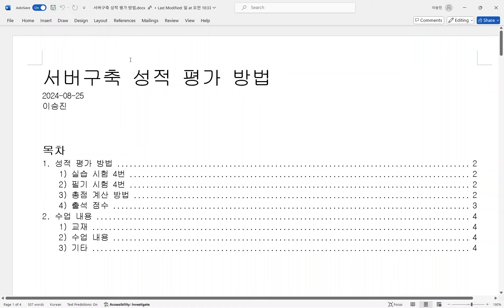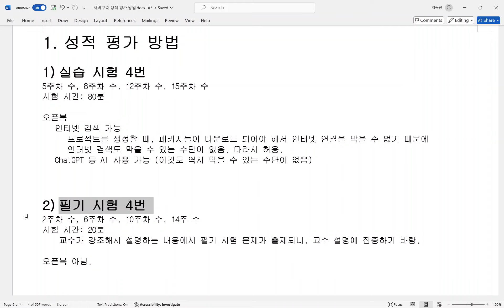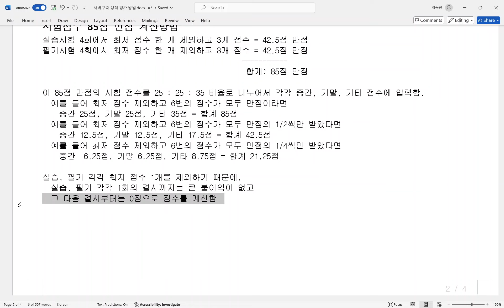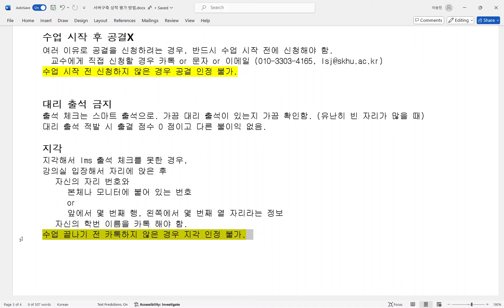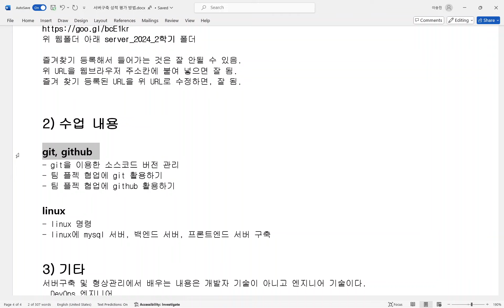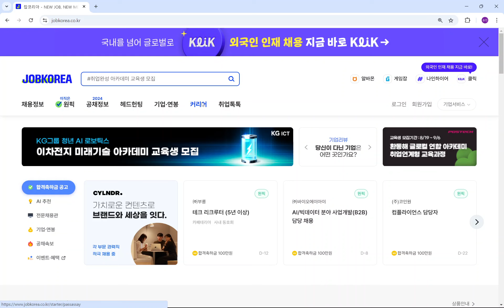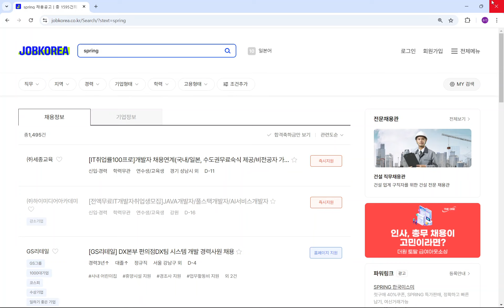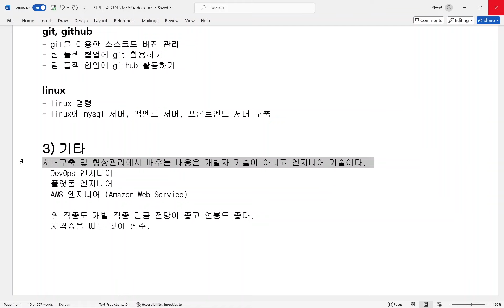서버구축및형상관리 0828 #1